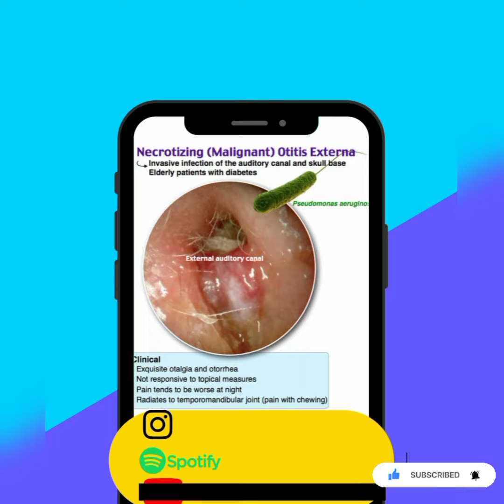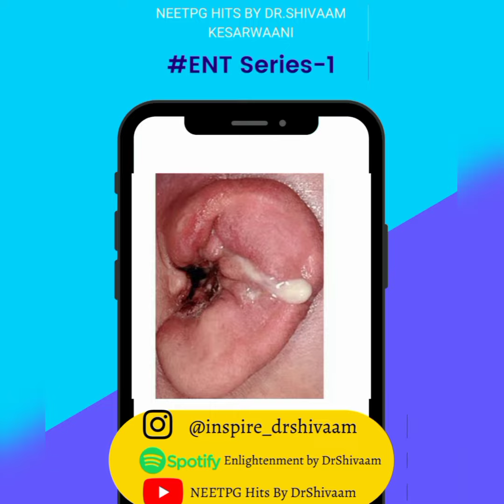Quick Updates: Malignant Otitis Externa ENT-1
Ent series